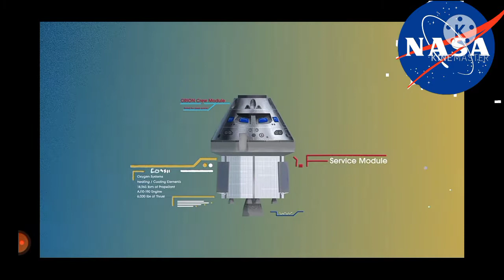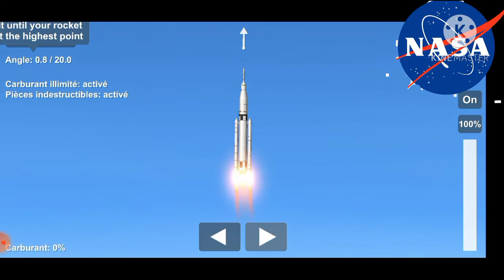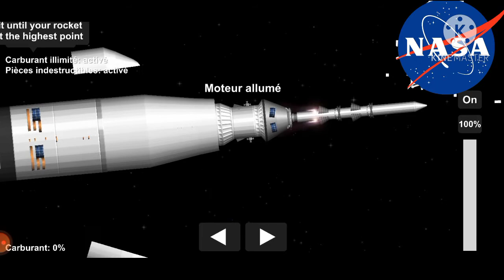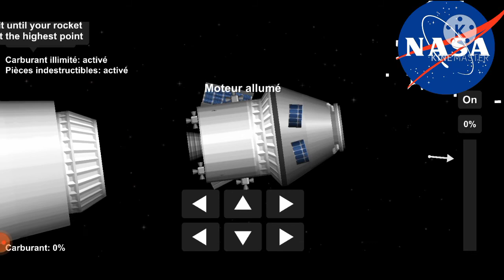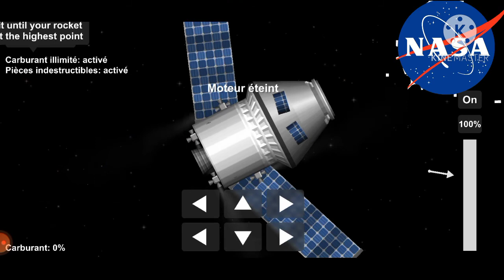SLS block 2 crew in sfs (i share bleuprint in 20suscribers)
hello today i build Space launch systme
and in 20 sucribers i share bleuprint